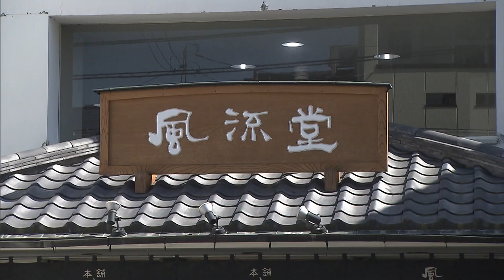【ふるる菓】老舗和菓子店の新商品！フルーツ大福 松江市・風流堂【厳選！お取り寄せ】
創業133年老舗和菓子屋「風流堂」。和菓子に親しんでもらうきっかけ作りにと2023年1月に販売が開始された新感覚のフルーツ大福・「ふるる菓」。「いちご」「いちじく」「トマト」など地元農家から仕入れた季節ごとに変わる旬のフルーツを職人が一つ一つ丁寧に包んで仕上げます。

2023年5月20日放送
「スパイス!!」から「厳選！お取り寄せ」のコーナーをご紹介。